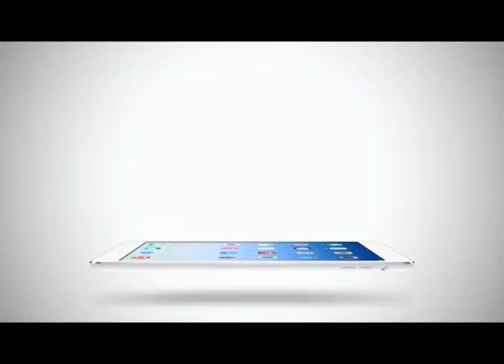Sport Today Extra | 12-02-2014 (1/2)